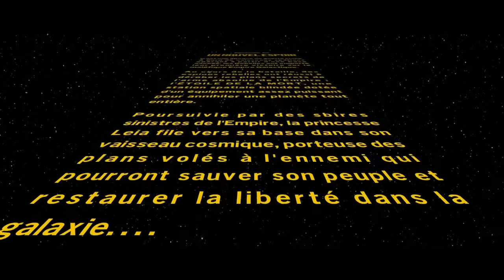LEGO STAR WARS LA SAGA SKYWALKER Ep IV part 1